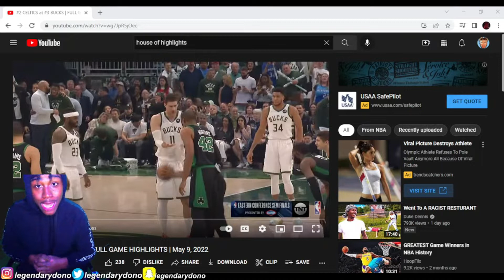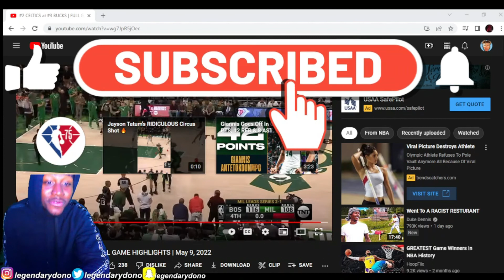THIS IS THE BEST SERIES YET!! #2 CELTICS at #3 BUCKS 2022 NBA Full GAME 4 PLAYOFFS Reaction!